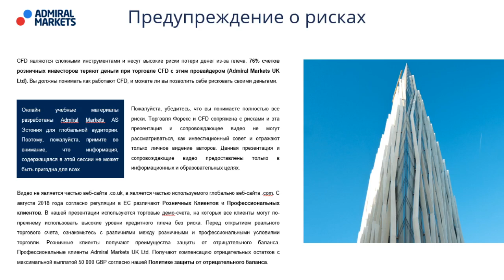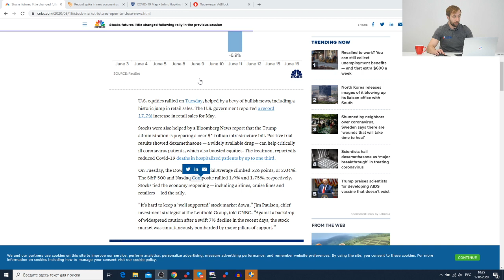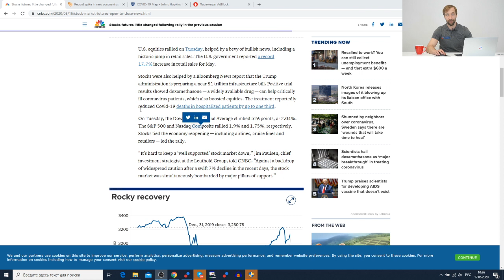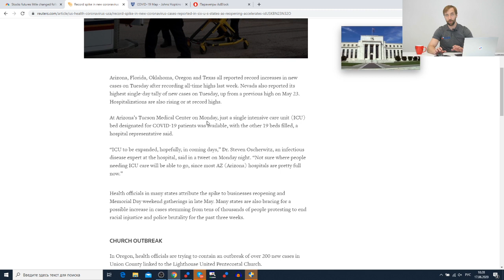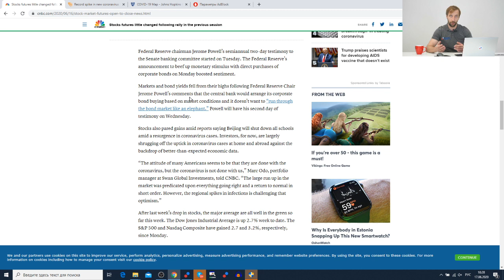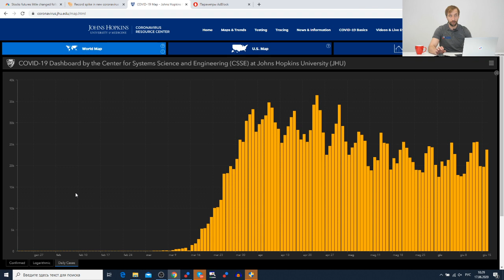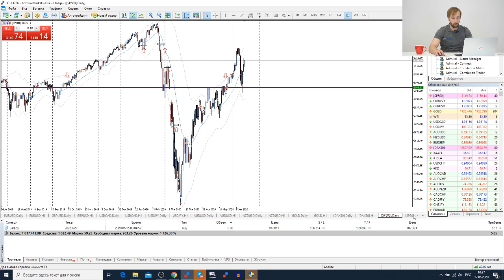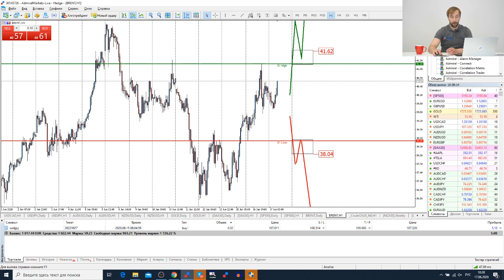Трейдеры: Исаков # 170 Новый рекорд зараженных в США / рынок накачивают позитивом